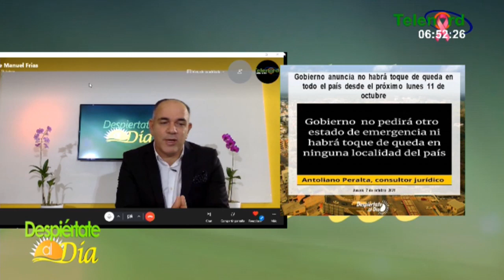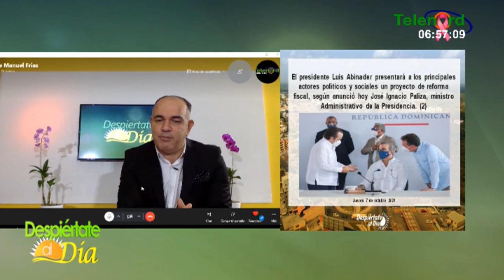Aumentan casos de Covid-19 en Prov. Duarte y el gobierno anuncia fin del toque de queda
– en Despiértate al Día